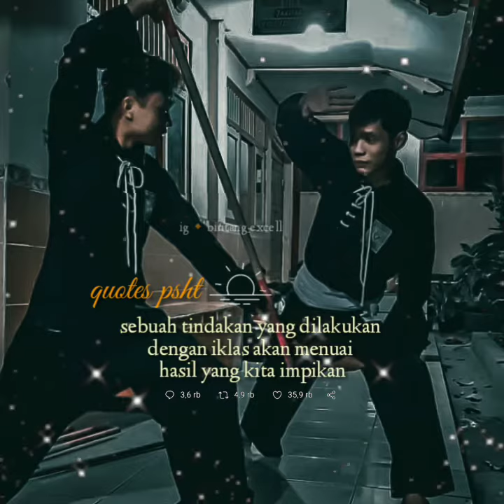STORY PSHT - Quotes psht